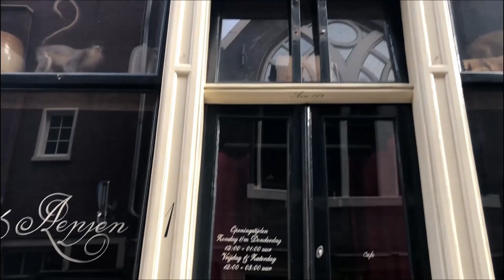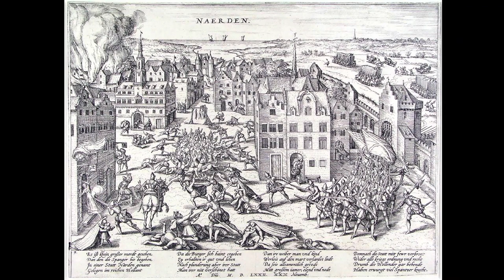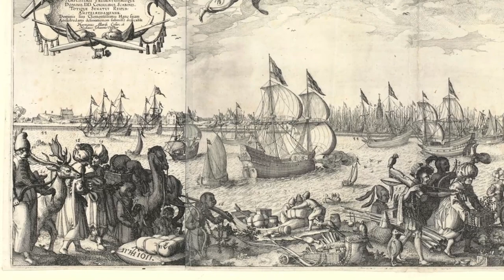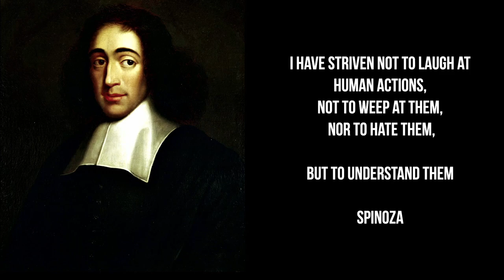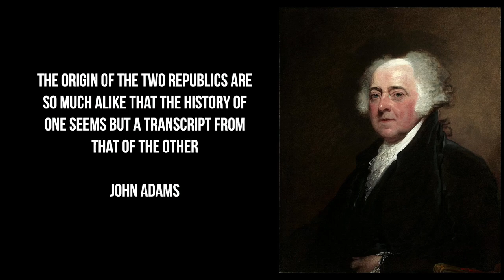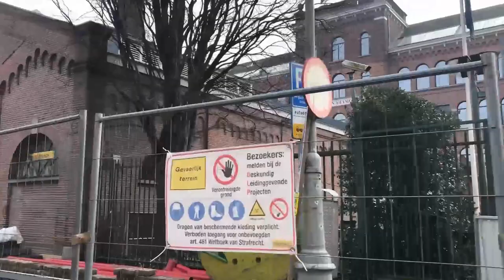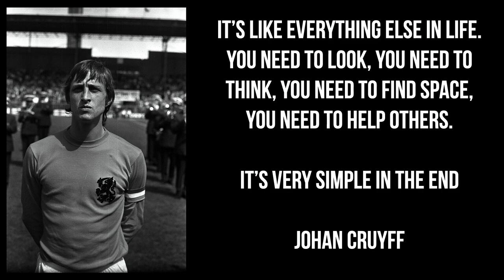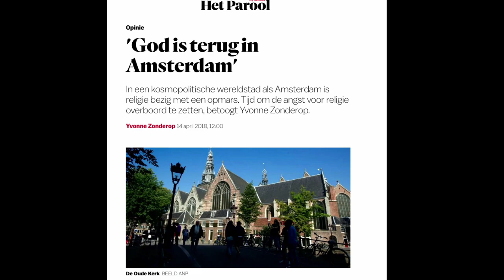A history of Amsterdam and its ideas - An Amsterdam State of Mind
On March 4th and 5th 2021, amidst a Lockdown and inability to run tours due to the COVID-19 pandemic, Look Up ran an online Zoom tour event; "An Amsterdam State of Mind".

Presented by Simon Wood.

0:00 Introduction: A Birds Eye View
2:10 Chapter 1: Of Monasteries and Merchants
14:16 Chapter 2: Reluctant Rebels
20:11 Chapter 3: Faith Can't Be Forced
27:18 Chapter 4: Free City - Free People - Free Market
35:20 Chapter 5: A Free Mind
44:31 Chapter 6: Ideas Don't Die, They Just Keep Moving
51:09 Chapter 7: Gods of Lust and Money
57:17 Chapter 8: I Would Like to Meet Myself
1:01:18 Chapter 9: If You Tolerate This?...
1:10:14 Chapter 10: Rebels With and Without a Cause
1:24:22 Epilogue: The City's Limits